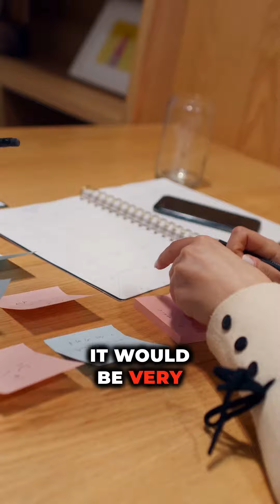Why Nevis & Cook Islands Trusts Are the Ultimate Asset Protection Tools